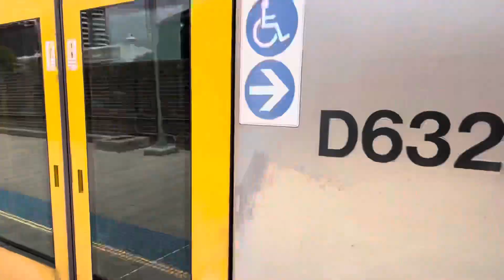Sydney Trains Vlog 1877: Burwood - All Trains Filtered Through 2 Platforms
Vlog 1877
Burwood
All Trains Filtered Through 2 Platforms